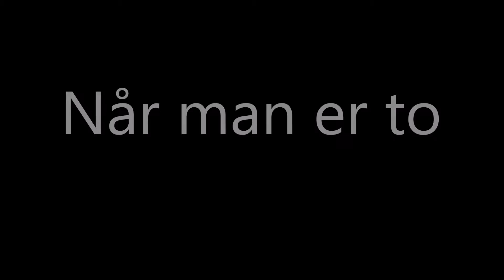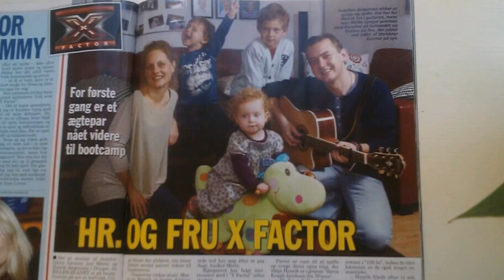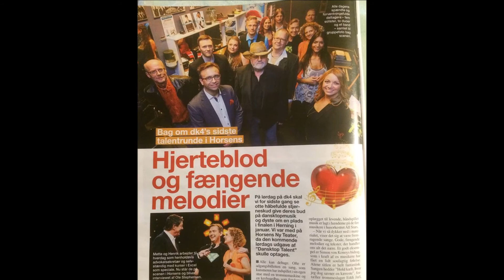Når man er to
Mette og Henrik synger Når man er to.
Nummeret er skrevet af Henrik til Henriks kusine Kristine og til hendes mand Thomas som en bryllupsgave for over 10 år siden.
Videoen er klippet på et hotelværelse i Aarhus med billeder af Mette og Henrik fra Facebook.